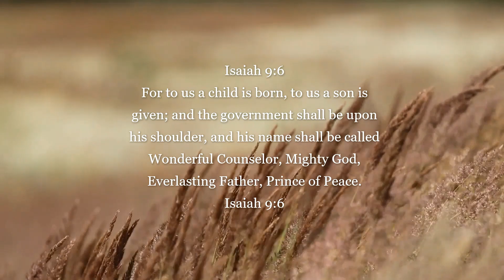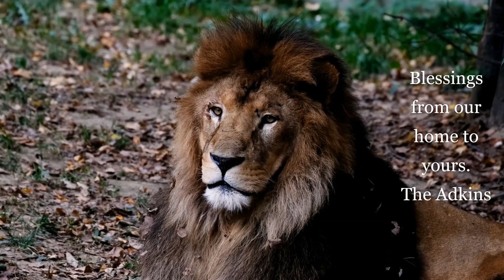TLC | REVELATION 10 | 2 07 2023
Hi Everyone!  We love you all so much!

We love you all so much and appreciate your hearts for Father and this ministry!  Hugs!!!

or through regular mail, send to:
Vicky Adkins